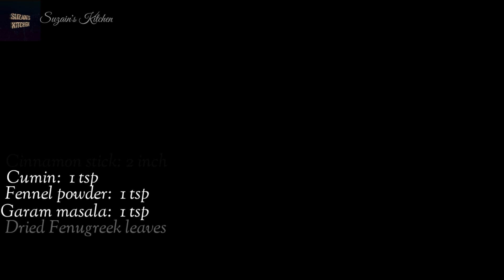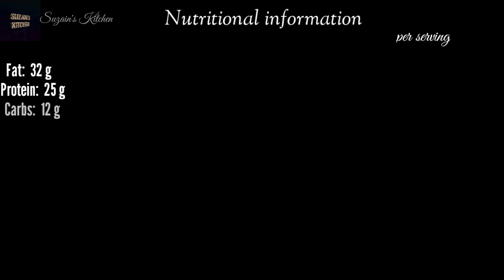Aab Gosht Recipe | Mutton Cooked in Milk | Wazwaan Recipe